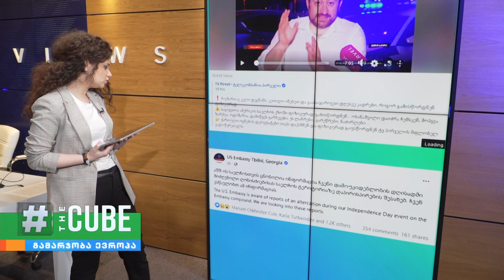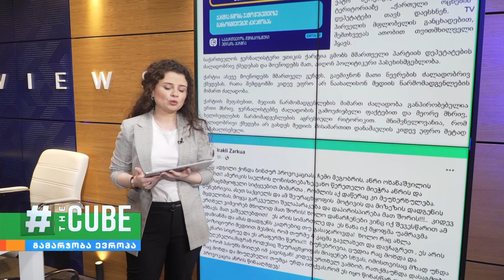საქართველოს ჟურნალისტური ეთიკის ქარტია „ტვ პირველის" დამფუძნებლის მიმართ ძალადობას გმობს